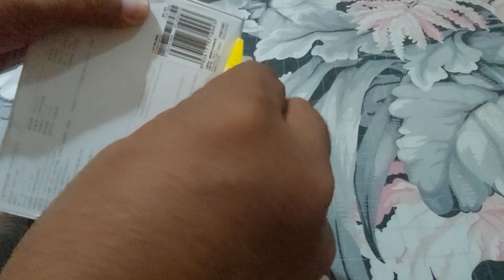Unboxing the Mi Dashcam 2 | Compact, Smart, and Ready for the Road!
In today’s video, we’re unboxing the Mi Dashcam 2, a sleek and smart dashcam designed to capture every moment on the road with crystal-clear precision. 🚗📷 Whether you're a frequent traveler or just looking for extra security for your vehicle, this dashcam has everything you need for a safer and smarter driving experience.

Here’s what we’ll cover:

✅ The unboxing experience and first look at the Mi Dashcam 2
✅ A detailed overview of its compact design and mounting setup
✅ Camera features, including Full HD recording and night vision
✅ How the built-in smart functions like G-sensor and loop recording ensure every trip is captured
✅ A quick demo of the app integration for easy video playback and management

Looking for a reliable dashcam that combines quality and convenience? The Mi Dashcam 2 might be the perfect fit.